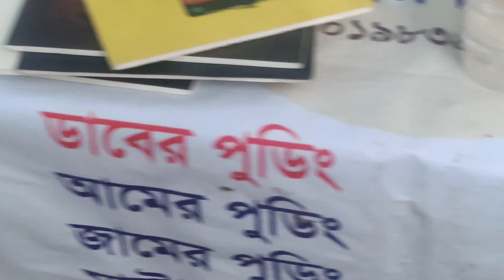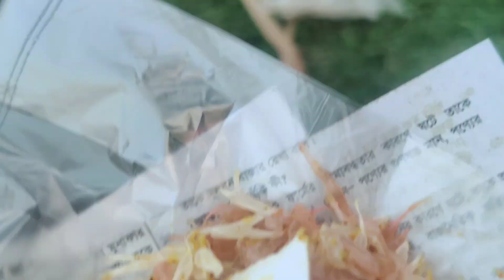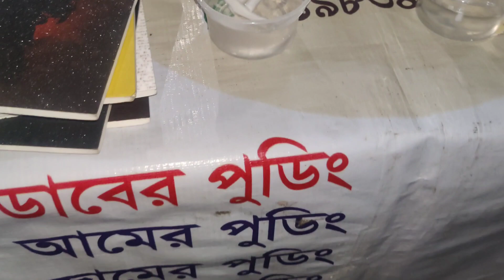TSC আড্ডা সাথে মোমো খাওয়া